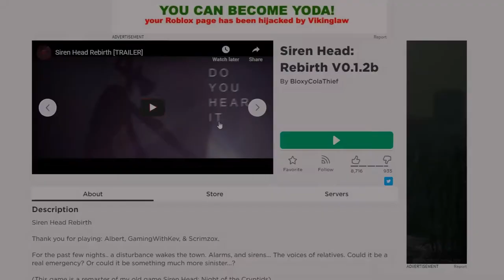SIREN HEAD IS IN ROBLOX?? Roblox Highlights Part 5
We played Siren Head, but instead of the ps1 style it was actually in Roblox.. To say that the game isn't scary would be a lie. We may have broken the game too...